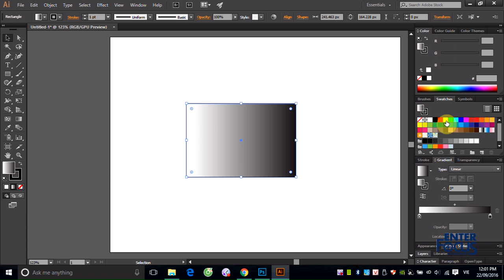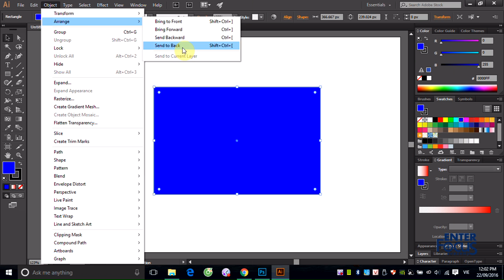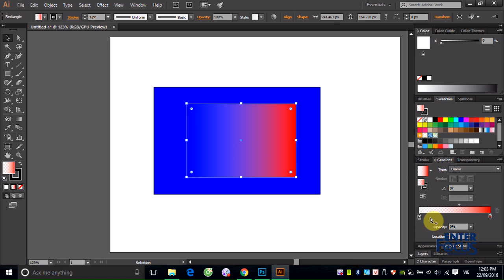Học Illustrator: From Color to Transparency